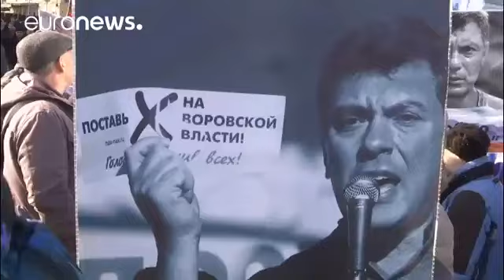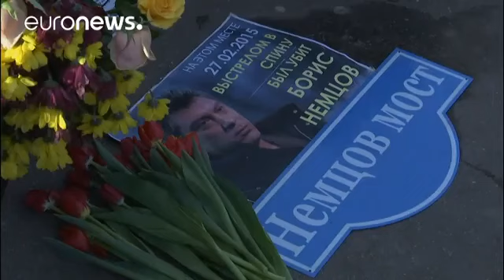Des milliers de personnes honorent la mémoire de Boris Nemtsov, dissident russe